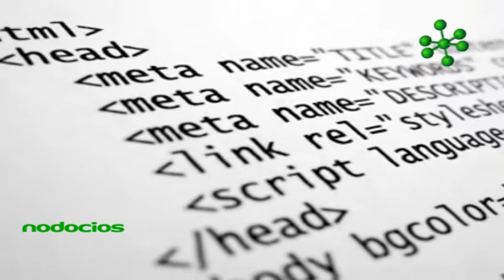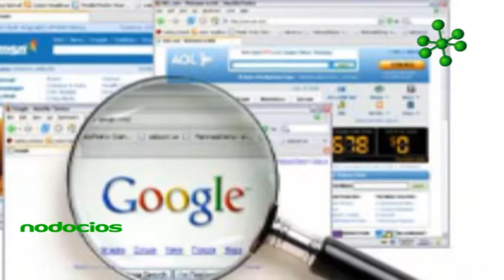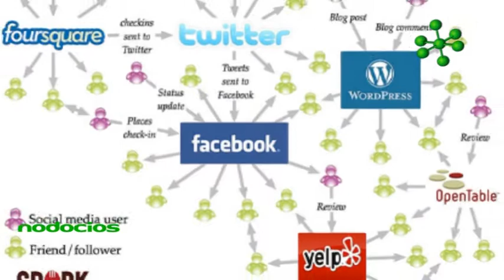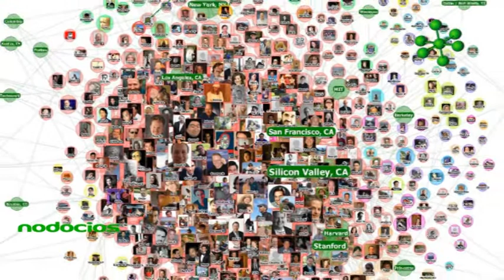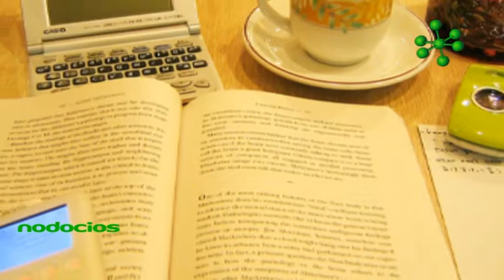Derecho de autor y privacidad en Internet por Ezequiel Zabale